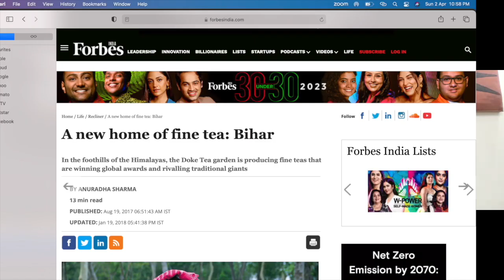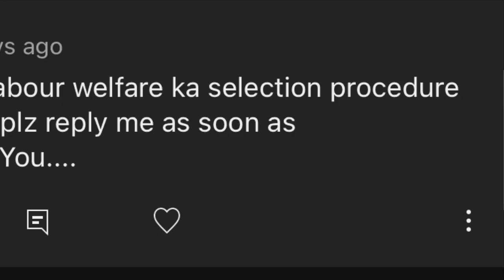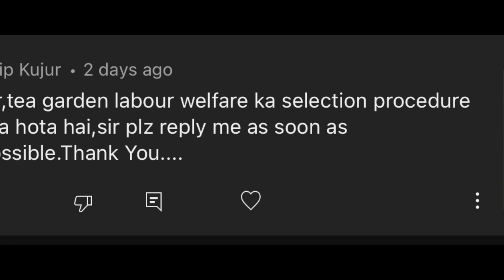RAJIV LOCHAN- INTERVIEW | Labour Welfare Job In tea Garden |How to get tea garden job|Girls career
Hey Guys in this video I took an interview of Doke Tea estate and Lochan group owner Mr Rajiv Lochan,This video is one of the informative video, please watch it carefully and get proper knowledge.

FILL THE FORM MENTION BELOW AND BOOK YOUR SLOT AND TALK TO ME PERSONALLY.. YOU GUYS AND ALSO SPECIFY YOUR REQUEST, IF THERE IN THE SAME FORM.

My Name is Abhijeet Singh,I reside in Mumbai.i am a Entrepreneur, TEA EXPERT and lawyer. i take you all to my small and happening   life and also make informative video for all. Thank you.

If you want to direct consult me, fill the form mention above and book your slot. OR  Message my team and go ahead.

ALL THE BEST-MY GOOD WISHES WITH YOU..